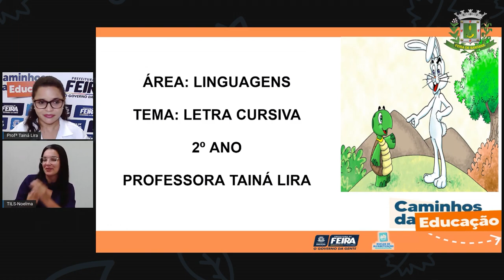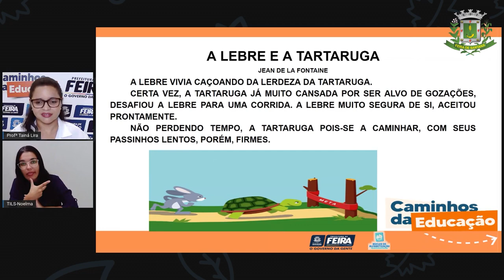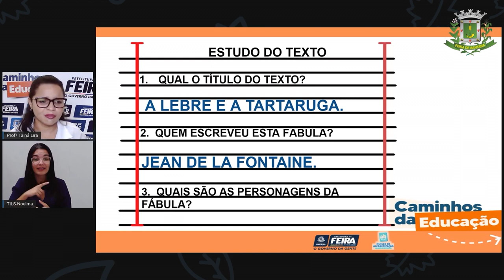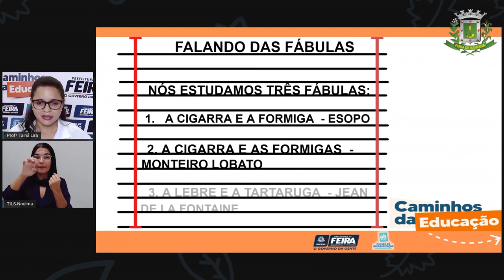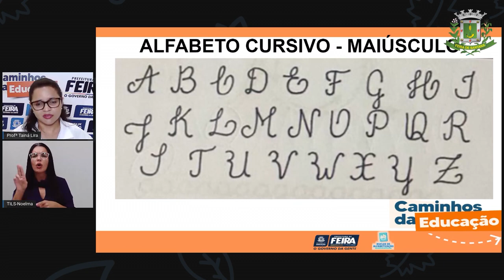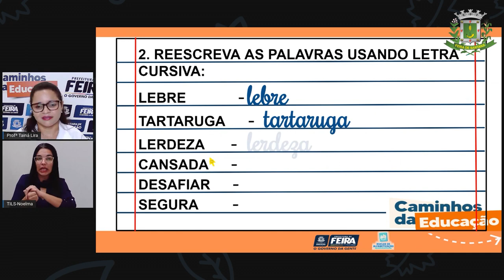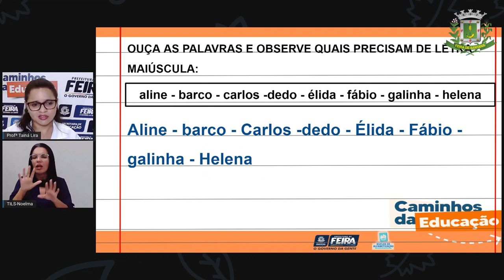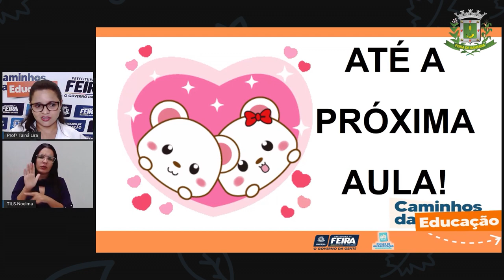2ºANO Aula 64 Profª Tainá Lira Linguagem Análise linguística, letra cursiva